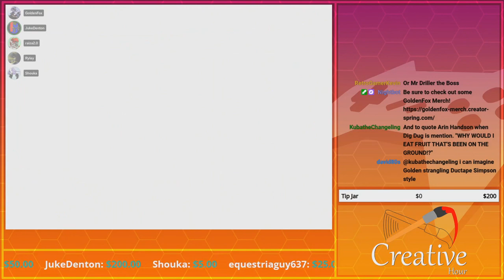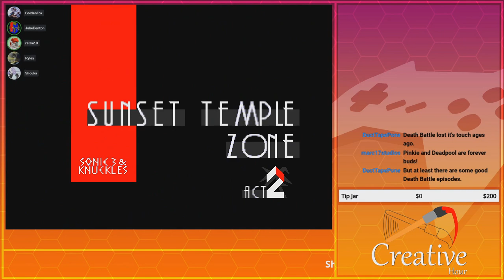Casino-Rigged... | GoldenFox Plays @JukeDenton's Sonic 3 Romhack Pt. 6